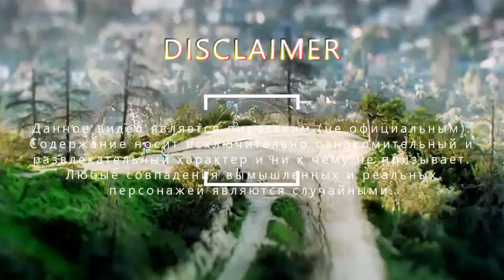Любовь, Смерть И Роботы (3 сезон) / NightOWL